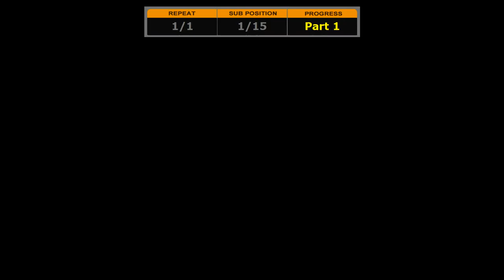Shadowing English Zootophia#73 - Learn english:american english Learn english phrases Toeic score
So many videos study English - Shadowing English